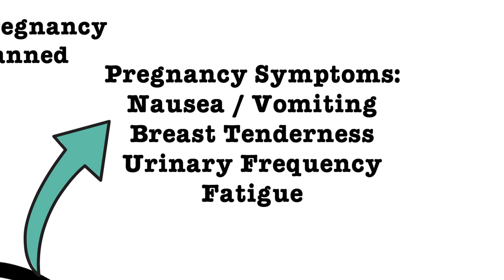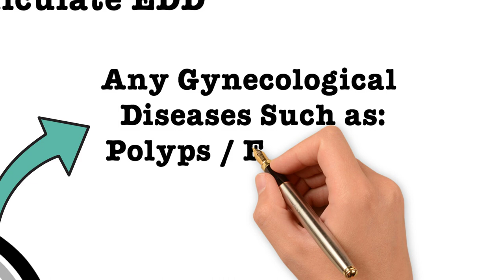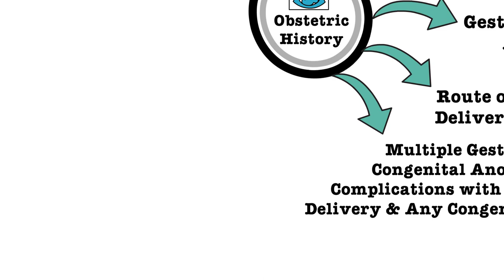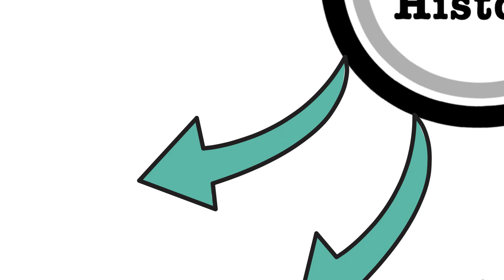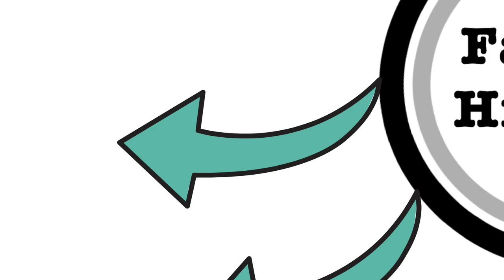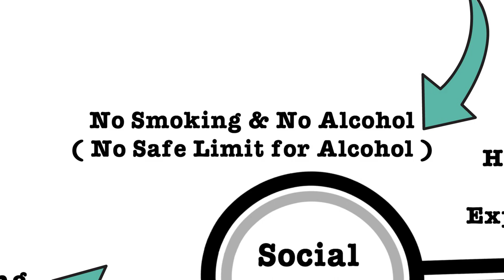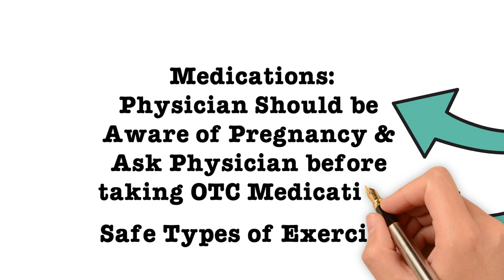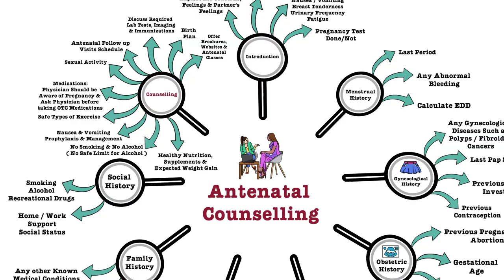Antenatal Counselling - OSCE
Follow this mind map to master the antenatal counselling case in OSCE. Although is it not meant to replace textbook information, it will help you remember antenatal counselling key points.